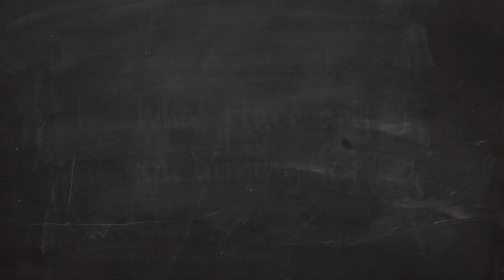2014 Moth Worlds - Sailing Profile - Josh McKnight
This sailor profile video features 2012 Moth World Champion, Josh McKnight.